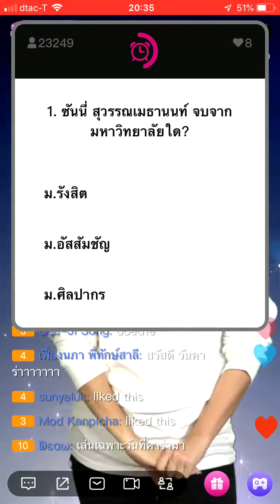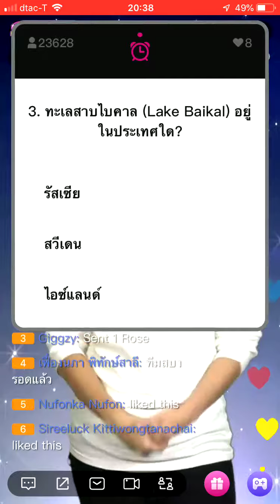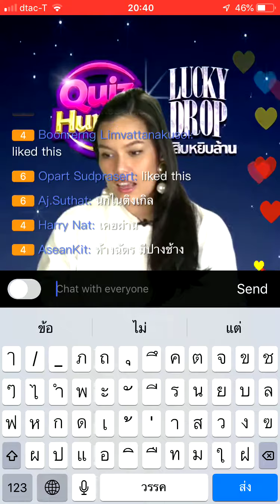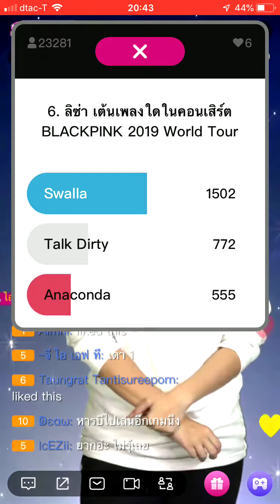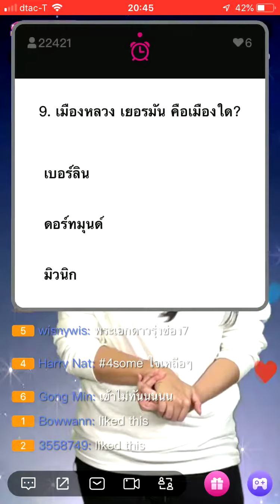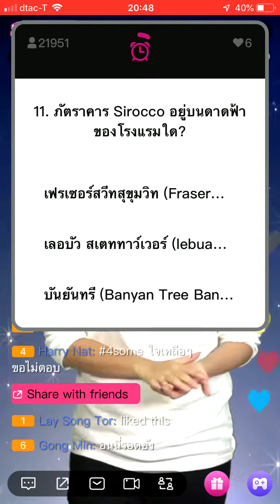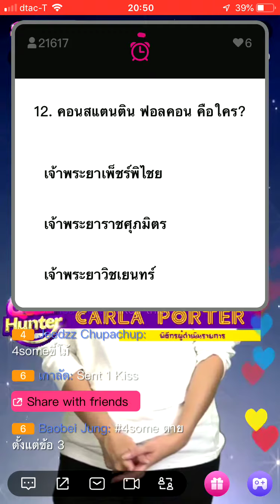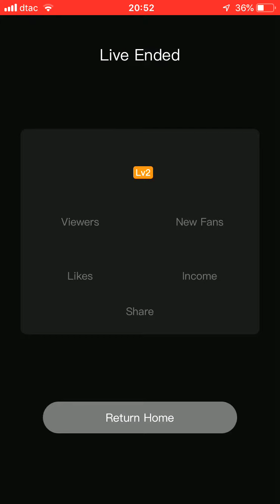Quiz Hunter 16 มกราคม 2019